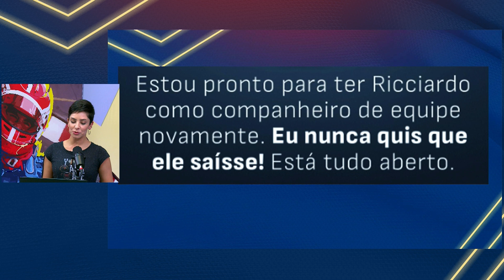danielricciardo de volta a formula1 Entenda como foi o desempenho com Kalinka e Max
Daniel Ricciardo voltou para a pista no lugar de Nyck De Vries, na AlphaTauri.
Perez bateu no TL1 e muito mais.

Aperta o play e vem curtir esse papo com a gente. Se você ainda não é inscrito, aproveite e faça isso agora.

Clicando no sininho você recebe um aviso sobre os novos vídeos aqui no canal.

Todas as TERÇAS, às 20h, aqui no Youtube. E todas as QUARTAS, 21:30, no BandSports, confira o horário na grade da sua programação.

Apresentação: Kalinka Schutel e Max Wilson